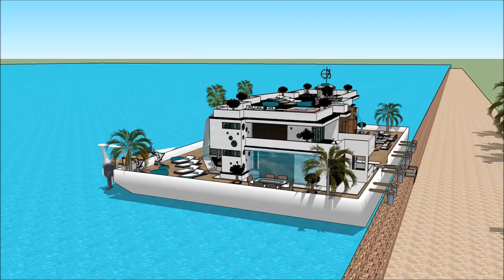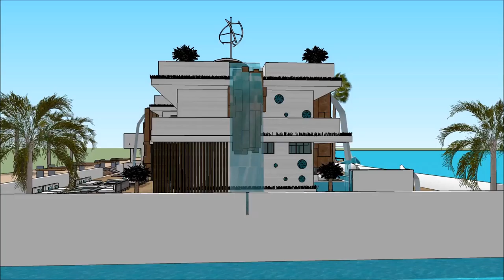Maison flottante Paris Quebec floating house Sketchup Build Dream Home in France Paris living on the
The floating house villa houseboatzania launching an innovative high-end luxury yacht floating house villa mansion home design potentially as a display of exhibition of the Maison flottante Paris Quebec floating house Sketchup Build Dream Home in France Paris living on the.

The collection of the Floating house villa houseboatzania concept of Maison flottante Paris Quebec floating house Sketchup Build Dream Home in France Paris living on the consists of high luxury and architectural art pieces in minimalism combined with living on the waterfront of the harbour.

The floating house villa mansion yacht design has the basis to sustain living with high standards and contemporary structural design - Maison flottante Paris Quebec floating house Sketchup Build Dream Home in France Paris living on the with numerous of prospects for excessive living and celebrating the desire of life worldwide: